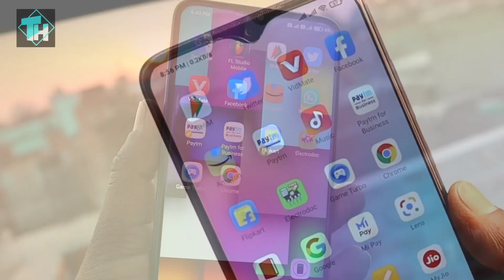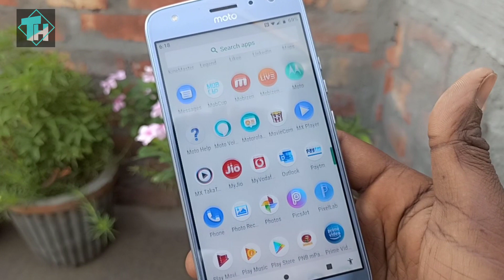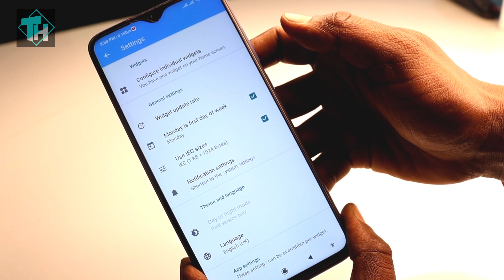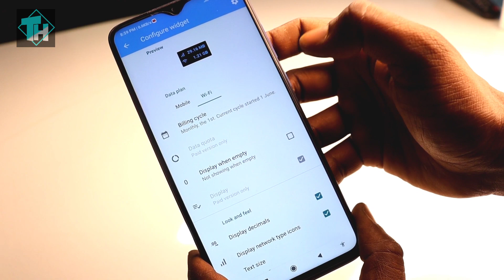Phone में Internet है तो ये सीख लो चौक जाओगे || Hidden Setting Internet || TechnicalHelp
Hello.🙏🙏🙏🙏🙏🙏🏼🙏🙏🙏🙏🙏🙏🙏🙏